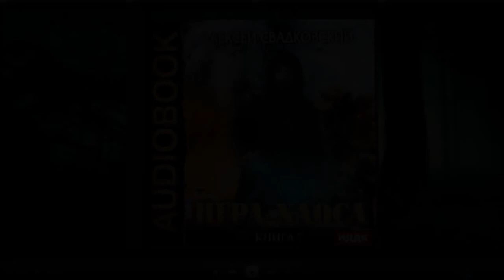Все цвета пламени | Алексей Свадковский (аудиокнига)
Прослушать и скачать полностью аудиокнигу «Все цвета пламени | Алексей Свадковский» можно на сайте

Описание книги

«Все цвета пламени» – фантастический роман Алексея Свадковского, седьмая книга цикла «Игра Хаоса», жанр боевое фэнтези, героическое фэнтези, попаданцы.

Парад Миров прошел, новые миры стали доступны Игрокам. Снова дорога зовет тебя в путь: исследовать, изучать, искать новые возможности подняться вверх по лестнице силы…

Но не забывай оборачиваться, живи с оглядкой: новые возможности появились и у старых угроз… По-прежнему Работорговцы ищут того, кто посмел ограбить их Дом, а наследие Ялдара вдали от чужих глаз ждет своего часа, ждет того, кто окажется его достоин, но многие предпочли бы похоронить его навсегда.

И помни: теперь ты – Полководец Хаоса и взор Владыки внимательно следит за тобой! Отныне лишь твои поступки определяют, насколько сильны твои карты! Так иди же, пронеси пламя Хаоса по Вселенной!
 Содержание цикла «Игра Хаоса»:

    Чтец: Сергей Дидок
    Правообладатель: ИДДК